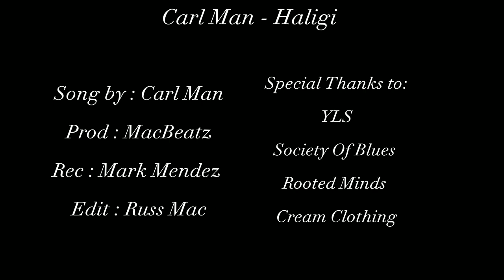Carl Man - ' Haligi ' ( OLV )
Tagal nadin nabubuhay pero bakit may kulang?!

YLS
SOB
Cream Clothing
MacBeatz